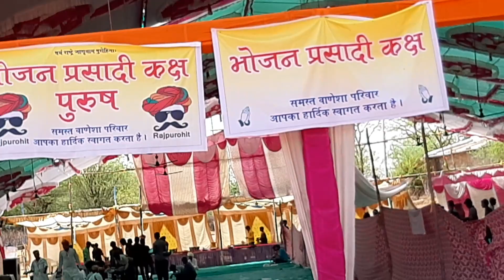देवनगरी के देवदर्शन पार्ट -165 वाण नगर मे सुंधामाताजी , महादेवजी, सरस्वती जी, लक्ष्मीजी , हनुमानजी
देवनगरी के देवदर्शन पार्ट  - 165  "आबूगोड परगना मे वाण नगर की पावन धरा पर वाणेशा राजपुरोहित समाज की कुलदेवी श्री सुंधा माताजी , श्री महादेवजी , श्री सरस्वतीजी , श्री लक्ष्मीजी , श्री हनुमानजी के नवनिर्मित मंदिरों की प्राण प्रतिष्ठा महोत्सव संपन्न हुआ ।"

वीर भूमि राजस्थान की देवनगरी सिरोही जिले के आबूगोड परगना मे वाण नगर की पावन धरा पर आज आध्यात्म का एक अध्याय और जुड गया ।

सिरोडी के निकट  वाण नगर की पावन धरा एक धर्म नगरी बन गयी , आबूगोड परगना के वाण नगर मे प्राण प्रतिष्ठा महोत्सव का शुभारंभ 9 मई 2019 , गुरुवार को शुरू हुआ जो 11 मई 2019 शनिवार तक भव्य रुप से चला ।

कई महीनों से इस महोत्सव की तैयारियां चल रही थी , राजस्थान समेत कई राज्यों के समाज बंधुओं और संत महात्माओं को आमंत्रित किया था , बडे़ बडे़ पांडाल बनाए गये थे , जानकर पंडितों से प्राण प्रतिष्ठा और यज्ञ हवनादि , भजन सतसंग , संतो के प्रवचन , सामुहिक प्रसादी का आयोजन भी चल रहा था , समर्पित कार्यकर्ताओं की पूरी टीम जहां व्यवस्थाओं को देख रही थी वहीं मंत्रोच्चार से वातावरण सकारात्मक हो रहा था ।

11 तारीख को कुलदेवी श्री सुंधा माताजी ,श्री महादेव जी , श्री सरस्वती जी , श्री  लक्ष्मी जी और श्री हनुमानजी के मंदिरों की प्राण प्रतिष्ठा हजारों हजारों भक्तों की उपस्थिति मे हुई ।

वाण नगर गांव वालों की तरफ से 11 तारीख को फले चुनडी़ का आयोजन हुआ , हेलीकॉप्टर से पुष्प वर्षा की गयी , संतो के प्रवचन और भामाशाहों का बहुमान किया गया ।

श्री कालूराम जी पुरोहित ने बताया कि पहले कुलदेवी श्री सुंधामाताजी सैकड़ों सालों से वटवृक्ष के नीचे विराजमान थी  जिनका समाज के लोगों ने नया मंदिर का निर्माण किया गया , साथ ही श्री महादेव जी , श्री सरस्वती जी , श्री लक्ष्मी जी , श्री हनुमानजी के भी नये मंदिर बनाए गये जिनकी आज प्राण प्रतिष्ठा हुई ।

इस आयोजन मे आबगोड परगना के तेरह गांवों के अलावा दूर दूर से हजारों हजारों लोगों ने पहुंचकर प्राण प्रतिष्ठा महोत्सव में भाग लिया ।

कार्ड के अनुसार मंदिर निर्माण में 48 से अधिक  भामाशाहों का सहयोग और कई संतों का आशीर्वाद और मार्गदर्शन मिला ।

देवनगरी के देवदर्शन पार्ट - 165 मे वाणेशा राजपुरोहित समाज द्वारा बनाये गये मंदिरों की प्राण प्रतिष्ठा  का विहंगम नजारे को इस वीडियो मे अवश्य देखिए और लगातार देवदर्शन के लिए Sirohi Temples youtube channel को Subscribe भी करें ।

"Sirohi Temples "